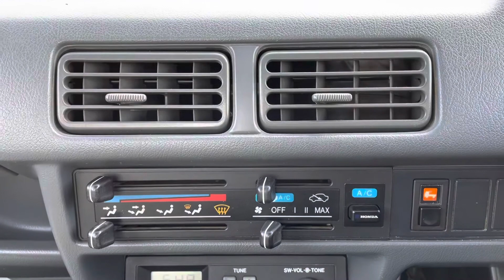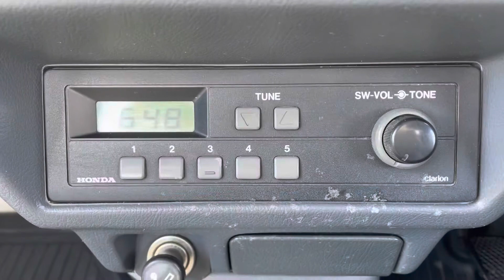Sold out 1995 HONDA ACTY TRUCK HA4-2241149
1995 HONDA ACTY TRUCK
Very clean vehicle
A/C
4WD
Genuine low mileage
5speed manual